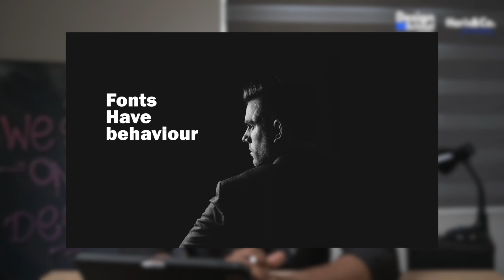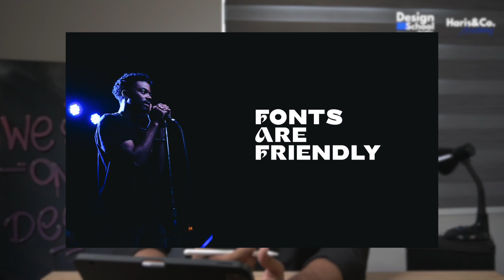എന്താണ് Typography or Typefaces? | Haris&Co. Academy | Graphic Design Course in Kerala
We demystify the world of typefaces, exploring the intricacies of typography and the various types of typefaces that define visual communication.

00:00 Introduction
00:05 Types of Typography or typefaces
00:14 What is typeface?

Transform Your Career with Haris&Co Academy's Courses in Digital Marketing, Graphic Design, and Coding in Kerala

🚀 Join Kerala's Leading Digital Marketing Course
Are you eager to master Digital Marketing in Kerala? Haris&Co Academy offers an exceptional blend of Online and Offline Digital Marketing Courses. Our curriculum emphasizes practical learning, with real client projects and 100% placement assistance. Perfect for both regular and weekend learners, our courses are designed to make you a digital marketing expert, ready for the dynamic industry.

🎨 Excel in Graphic Design with Our Comprehensive Course in Kerala
Discover your creative flair with Haris&Co Academy's Graphic Design Course in Kerala. Our 4-month Offline program, led by industry veterans, marries theory with practical skills in graphic design, UI/UX, Video Editing, and After Effects. Prepare to stand out in the competitive design world.

💻 Become a Coding Pro at Kerala's Premier Coding School
Step into the future with our cutting-edge Coding courses in Kerala. Whether your interest lies in web development, app creation, or software programming, we offer hands-on experience to make you industry-ready. Join us to start your journey as a developer.

Why Choose Haris&Co Academy?

Emphasis on Practical Learning: Experience 90% practical, 10% theoretical training.
Real Client Projects: Work with actual clients for hands-on experience.
Expert Mentors: Learn from practitioners working with renowned brands like Walkaroo, Kairali TMT and Francis Alukkas.
Career-Focused: Our commitment to your job placement and career growth is unwavering.

🌟 Elevate Your Skills with Haris&Co Academy
Be part of Kerala's top professionals in digital marketing, graphic design, and coding. Discover the difference at Haris&Co Academy and join the elite 1%.